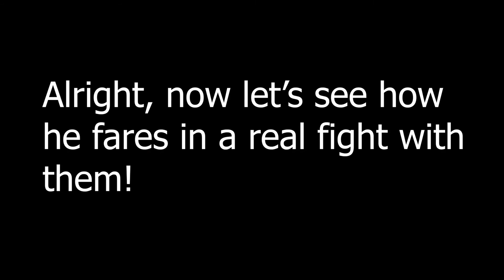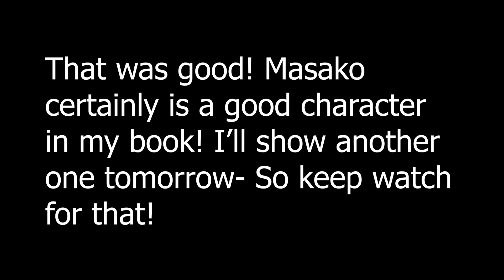Masako (Loganthesaiyan8's Dragon Ball Z OC) in Jump Force.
I made my friend Loganthesaiyan8 (Reese)'s Dragon Ball Z OC (original character) in Jump Force! Check him out!